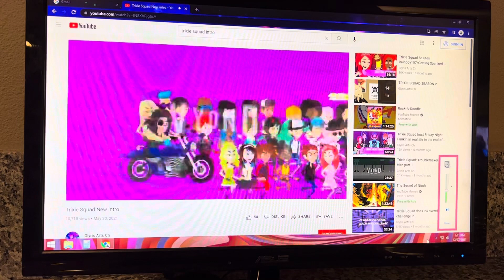June 2 2021